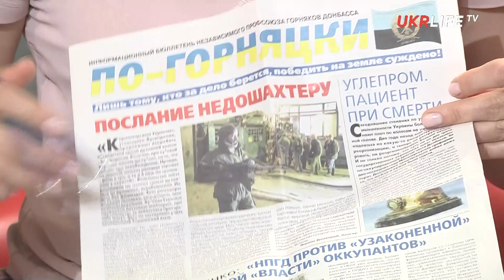Кому АТО, а кому война за Родину, - шахтер из Донбасса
В рамках совместного проекта UKRLIFE.TV и Общественного радио Донбасса, в студии побывал Николай Волынко - Председатель независимого профсоюза горняков Донбасса.

Он рассказал об острых проблемах горной промышленности Украины, представил собственное мнение и мнение своих коллег о возможных выборах на Донбассе, Минских соглашениях, военной амнистии, контрпропаганде и многом другом.

Ведущие программы - главный редактор интернет-ресурса "ОстроВ" Сергей Гармаш и журналист интернет-канала UKRLIFE.TV Людмила Немиря.

Поддержи финансово украинское интернет-телевидение UKRLIFE.TV ! Карта Приватбанка: 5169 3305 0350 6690